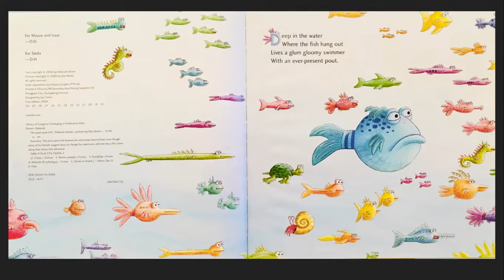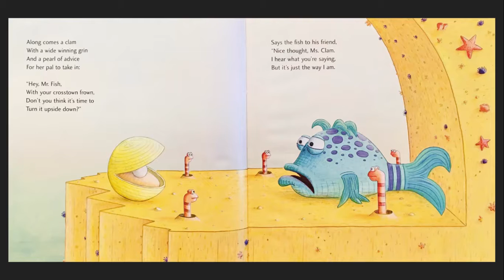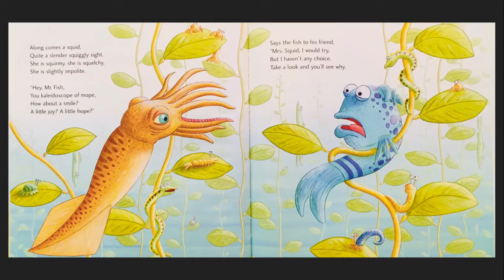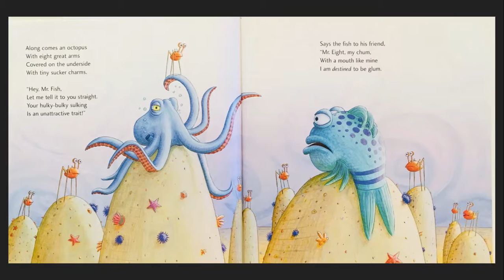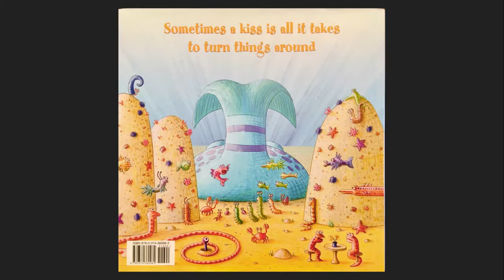Pout Pout Fish